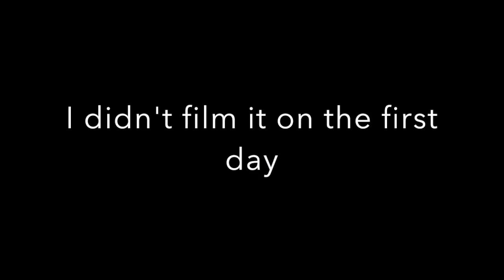Dental Mexico (Los Algodones)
This video is about Dental Mexico (Los Algodones)